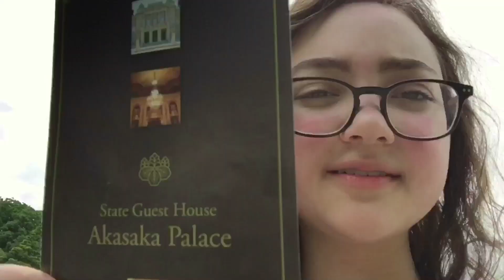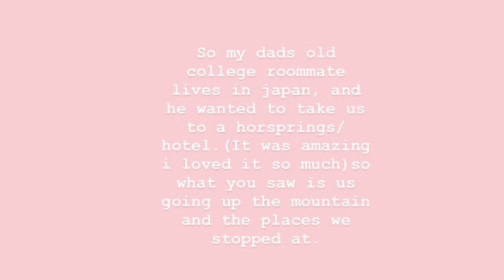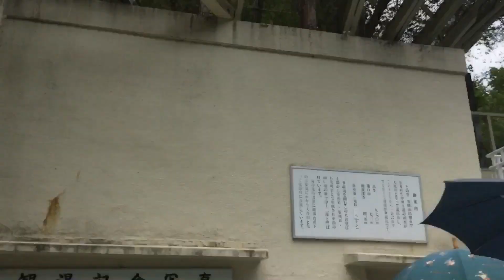JAPAN TRIP WEEK2(new intro)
hi! so my intro is supposed to be a light pink but it's kinda beige. i still love it though. also i used a green screen template i found on youtube to make it which i will link. but yea sorry i have a crap uploading schedule, i try to keep a consistent one but it just doesn't work out. also sorry the music doesn't really flow together that well, i just kinda picked random songs that i like cause i didn't want to keep y'all waiting any longer. but yea, thank you for being patient with me and i will try and get the third and final japan vlog out within the next couple days. love y'all!❤️

first song: orange earth by soft glass
second song: like to be you by shawn mendes
third song: sunset lover by petit biscuit

sc: mikaelizabeth1